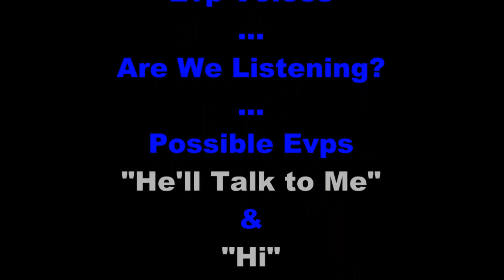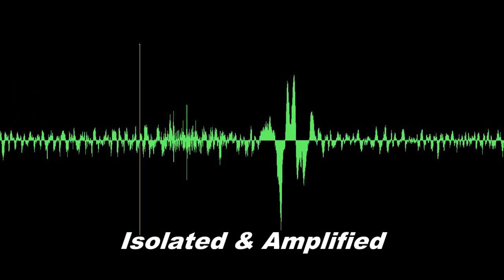EVP Unknown Voices 69 RT-EVP Recorder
This was recorded with the DAS RT-EVP Recorder at a very noisy Cemetery,
SunnySide in Signal Hill,Ca. Lots of traffic noise and the Cemetery is located near the Long Beach Airport so planes are also an issue.
Using Denoiser to remove some the ambient noise you can still uncover any possible Evps buried in the noise.
Possible Evps "Hell Talk To Me" & "Hi"